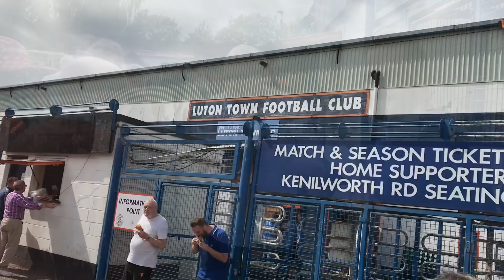Wall Bouncer Vlog Luton Town vs Sunderland Return of the MAC (includes both goals)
Wall Bouncer and his grandad are back at Luton Town for the first home game of the season.